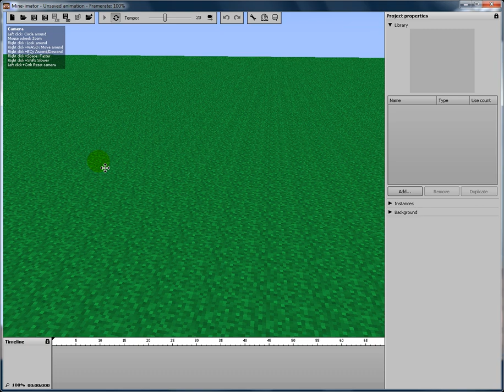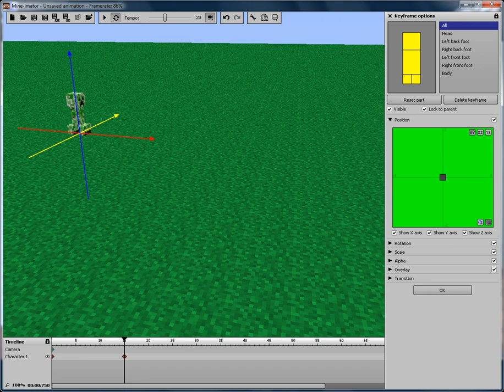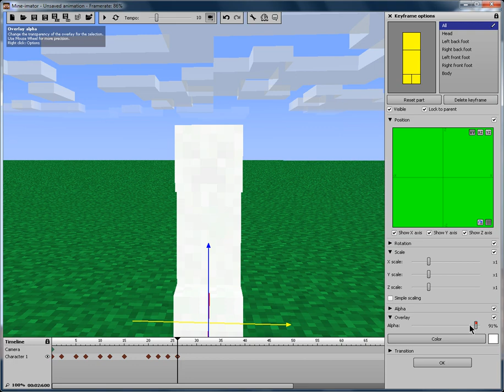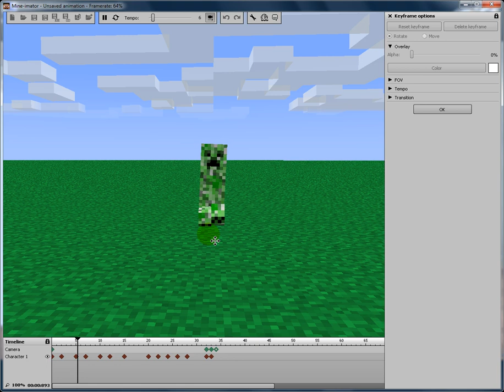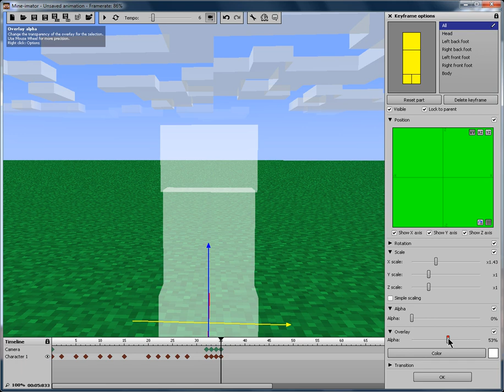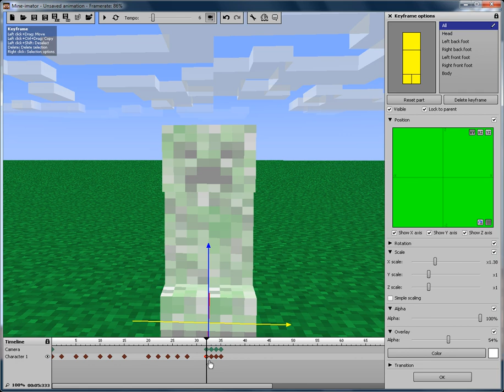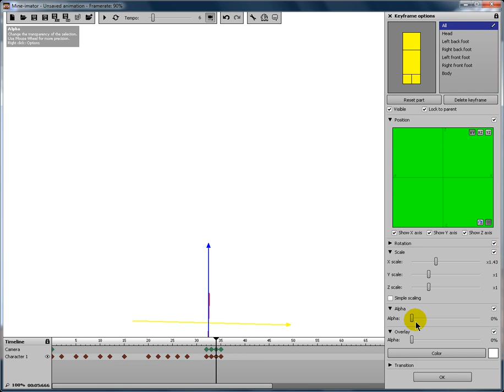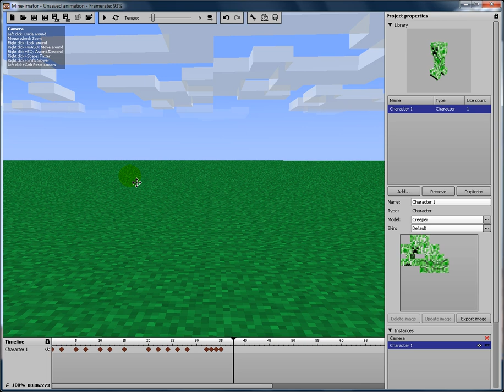Mine İmator | 2.Bölüm - Creeper Patlaması